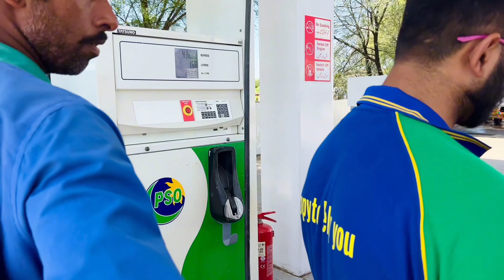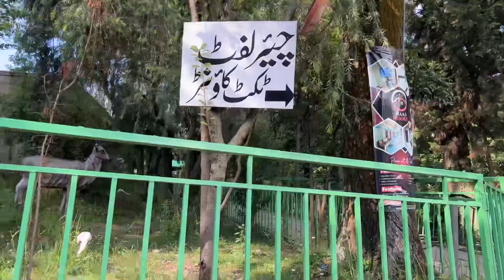Itni Fog Main Chair Lift Par Gye🥶| Pathriata❤️| Murree Series_pt1